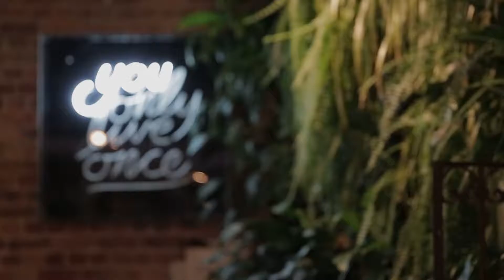The Workers Bar & Kitchen Balmain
Through a little red door on Darling Street, up the stairs and into the quirky interior of The Workers. A cool bar in the heart of Balmain, serving up candytails and great burgers.This bar has a quirky interior, spacious outdoor rooftop and DJs Friday & Saturday nights. Great night life venue offering lots of options for entertainment.